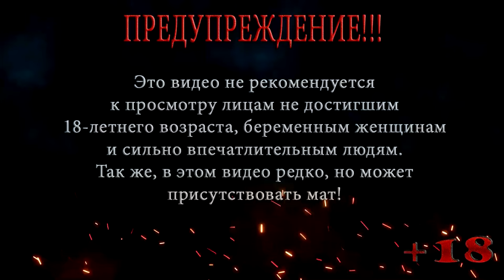ОБА ТРИ ◀ Resident Evil Survivor 2 CODE: Veronica ◀ ПРОХОЖДЕНИЕ НА РУССКОМ #9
В этой серии Resident Evil Survivor 2 CODE: Veronica Продолжаем лабораторию и находим боса, их два, оба синих тирана, но со временем боя оказывается что их три.

Помощь покупки видяхи GTX 1660 ti 6 gb:
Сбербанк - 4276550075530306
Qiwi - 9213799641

Resident Evil Survivor 2 Code: Veronica - видеоигра, шутер от первого лица, разработанный Capcom в сотрудничестве с Namco для Японии и Европы. Несмотря на то, что Resident Evil Survivor 2 Code: Veronica не связана с сюжетом Resident Evil, в игре встречаются персонажи, локации и враги из Resident Evil Code: Veronica. Кроме того, в игре есть Тиран Nemesis, который встречается, когда у вас закончилось время для прохождения локации. Игра вышла в 2000 году для игрового автомата SEGA Naomi, а через год была портирована на Sony PlayStation 2.
Сюжета, как такового, в Resident Evil Survivor 2 Code: Veronica  не присутствовало, однако он напоминал пересказ первой половины тайтла CODE: Veronica. Но на самом деле, с точки зрения сюжета, события игры проходили от лица Клер Редфилд, а точнее, в её сновидениях. После окончания событий CODE: Veronica и уничтожения арктической базы, Клер спаслась со своим братом Крисом. Во время полёта на самолете, ей и приснились события, происходящие в игре.